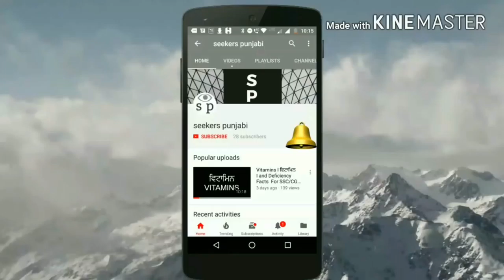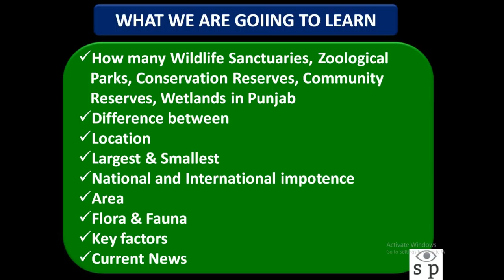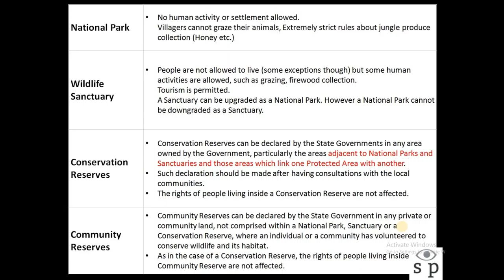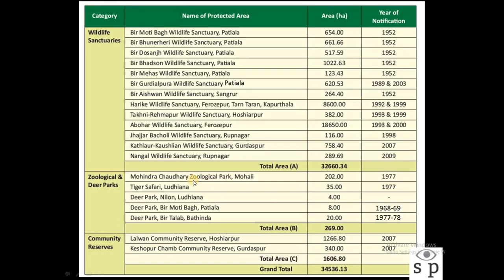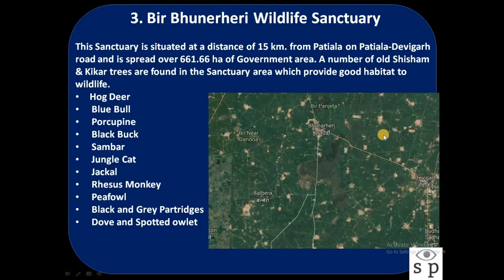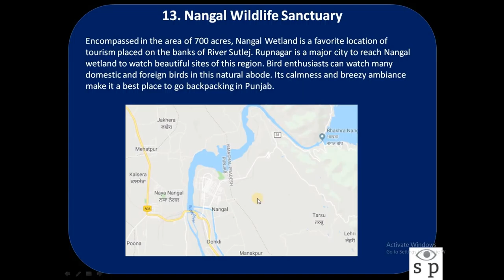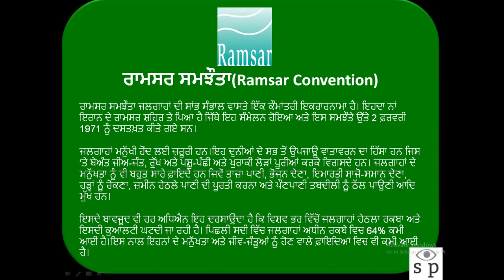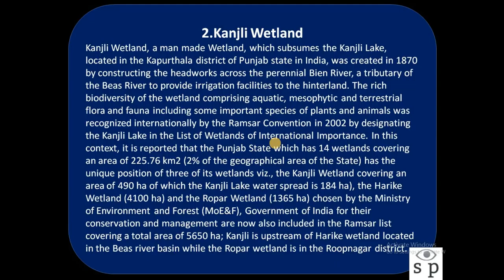PROTECTED AREA OF PUNJAB II MUST DO GK FOR PPSC II PUNJAB SSSB II PATWARI II KANUNGO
PROTECTED AREA OF PUNJAB

Wildlife Sanctuaries
Zoological Parks
Conservation Reserves
Community Reserves
Wetlands